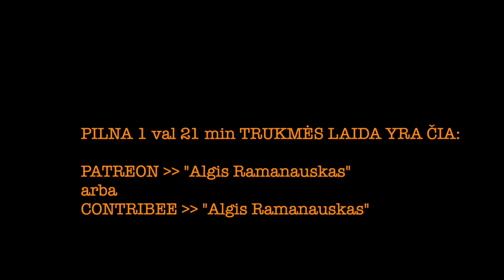Ramanauskas 20230525 ARVYDAS ANUŠAUSKAS ištrauka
Svečiuose Krašto Apsaugos ministras Arvydas Anušauskas

Temos:
Boxer Vilkai, situacija aplink Ukrainą iš KA ministro, istoriko ir rašytojo, šaukimas į Kariuomenę (tarnybos laiko variacijos ir ypatumai), TS LKD situacija iš vidaus, "Gidas Jaunam Žmogui Į Tai, Kaip Trumpai Drūtai Atsikirsti Į Grant Gochin Ir Jo Meluojančios Anarchokomunistinės Šunaujos Skleidžiamą Partizanų Šmeižimą", atsakymai į Rėmėjų klausimus